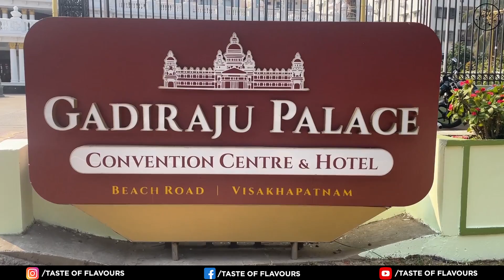Gadiraju Palace In Vizag || Lunch With Followers || Vizag Biggest Palace || Taste Of Flavours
Thanks for your support and encouragement, keep supporting always.
📍Location: Gadiraju Palace, Dr NTR Beach Rd, Sector 11, MVP Colony, Visakhapatnam, Andhra Pradesh 530017

Food we ordered and price:-
1. Honey hong Kong chicken - 349/-
2 . Chicken dum biryani - 325/-
3 . Chicken tikka - 349/-
4 . Kalmi kabab - 349/-
5 . Butter Garlic prawn - 375/-
6 . Gulabjamun with ice cream - 140/-
7 . Tandoori vanjaram - 549/-
8. Kalmi biryani - 349/-
9 . Avakaya chicken biryani - 349/-
10. Mughlai murgh biryani - 349/-
11. Ulavacharu mutton biryani - 439/-
12. Seshmi chicken - 349/-
13. Zafrani kabab - 349/-
14. Tom yum soup

Gear I Use For Shoot :-
* My DLSR Camera
* My Sony Lens
* My 2nd Budget Camera
* My Mic I Use
* Best Budget Boya Mic
* Budget Tripod I Use
* My Iphone 12 I Use
* My Tripod I Use
* My Gimbal
Taste of flavours is a food discovery and a content company that connects people with food. We find great food and share it with people via food reviews, exploration of different areas and cuisines, popular and trusted social media channels, and events with a larger reach. We have worked for over 10 years with street food vendors of India and have helped food lovers discover the real food of the city. We have received amazing responses from food enthusiasts of all kinds- vizag residents, tourists, experts, food adventurers and restaurants.

Video Link:

 • TVARI - Way (Vlog...